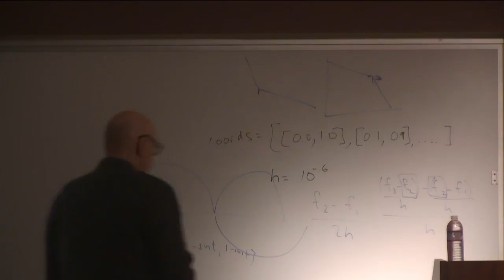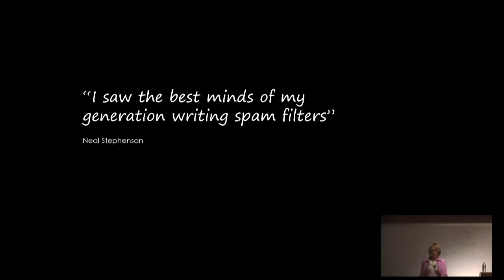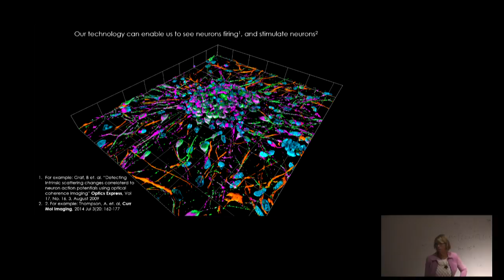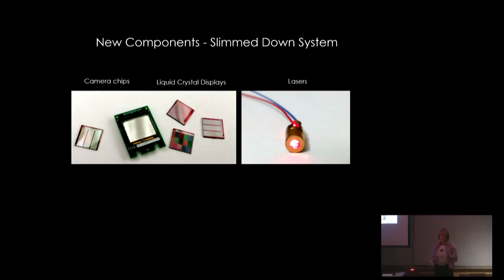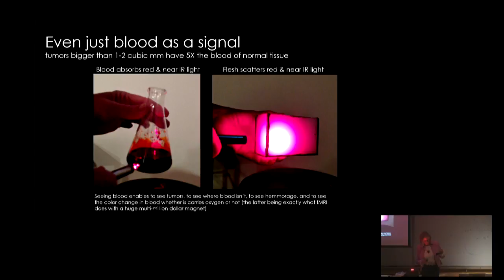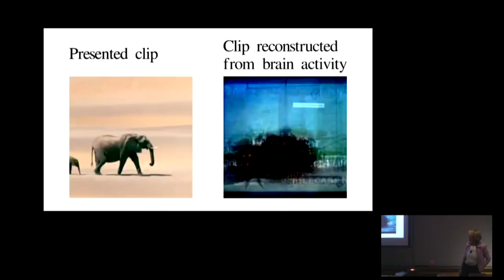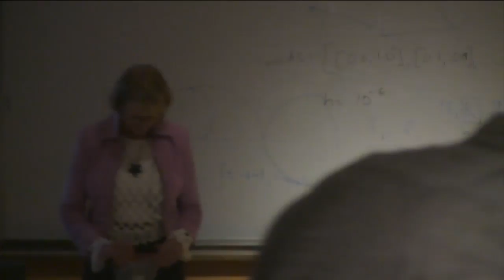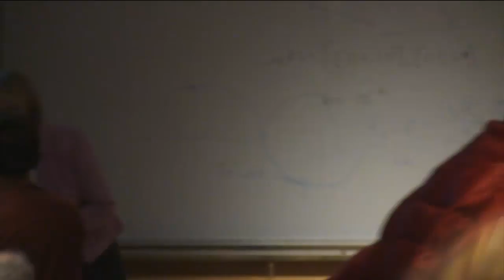Mary Lou Jepsen: Using Light to see deep inside our bodies and brains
EECS Colloquium
Wednesday, September 5, 2018
306 Soda Hall (HP Auditorium)
4-5p

Caption available upon request